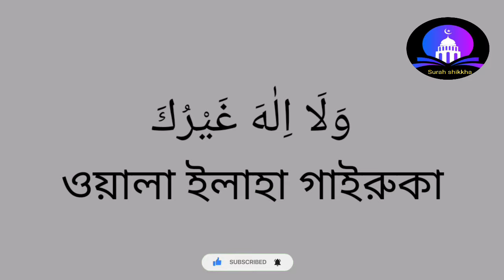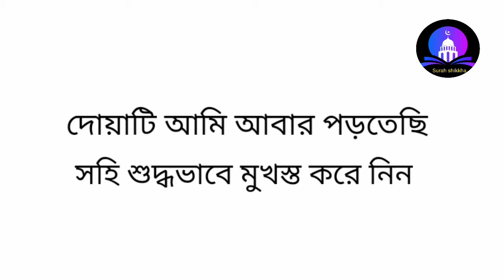নামাজের দোয়া ছানা।। namazer Sana Bangla ।। নামাজের জানা বাংলা উচ্চারণ সহ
নামাজের দোয়া ছানা বাংলা উচ্চারণ সহ